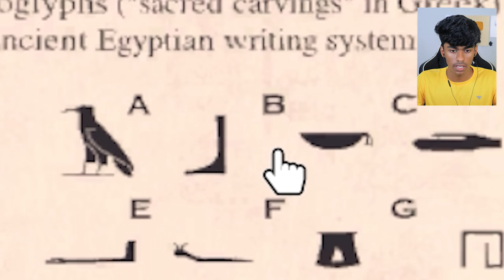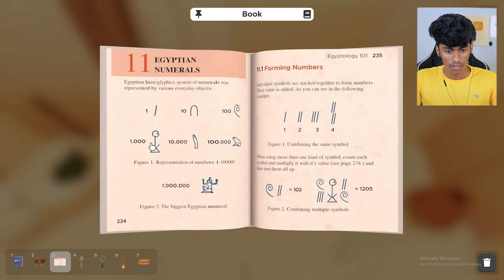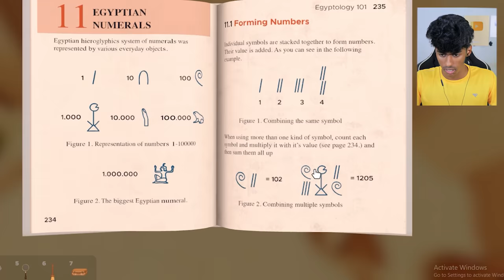ESCAPING FROM AN ANCIENT TRAPPED ROOM ?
thanks.